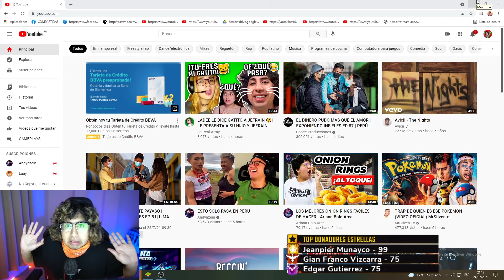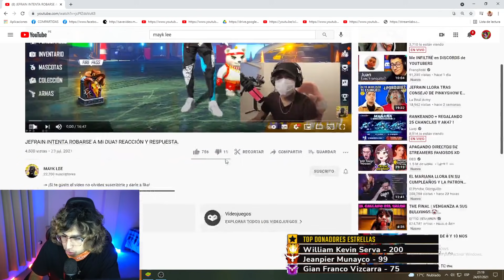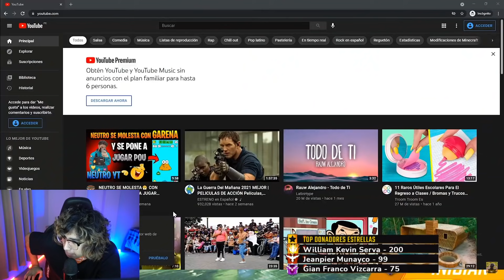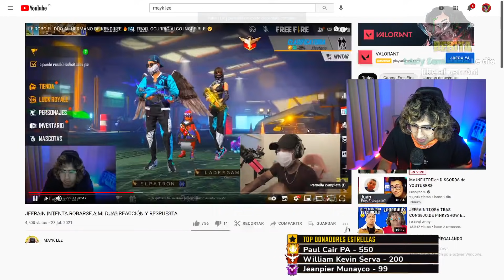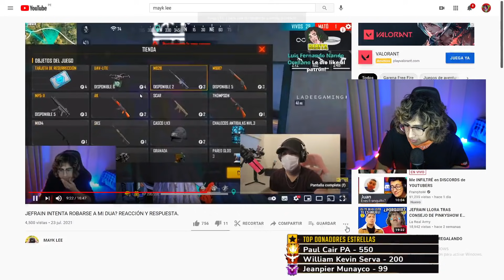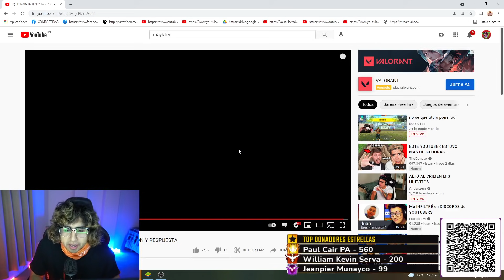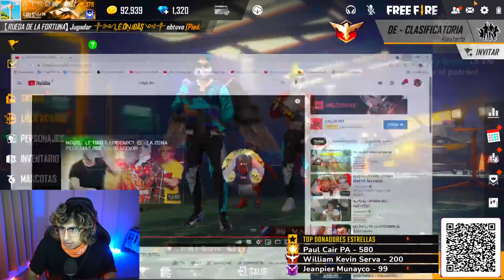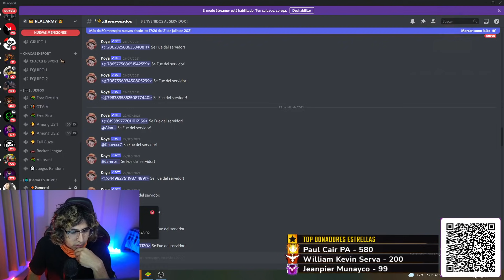JEFRAIN REACCIONA A LA RESPUESTA DE MAYK LEE SOBRE LADEE 🔥| FINAL INESPERADO 😮